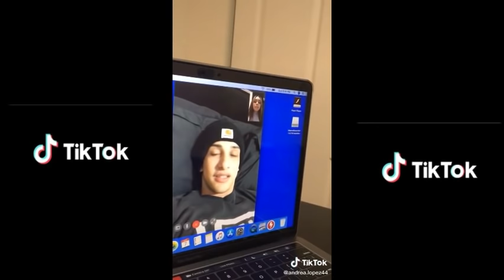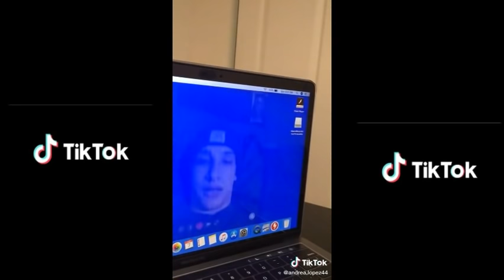Most Romantic and Cute Couple Tiktok Compilation [ Cute &Funny ]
Romantic and cute couple with most  funny  and love.  Hope you enjoyed it.